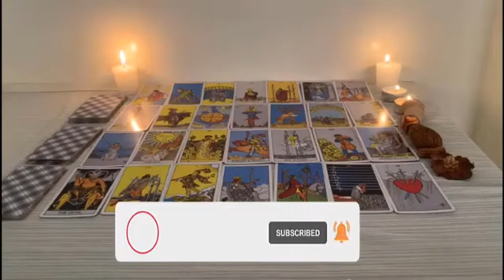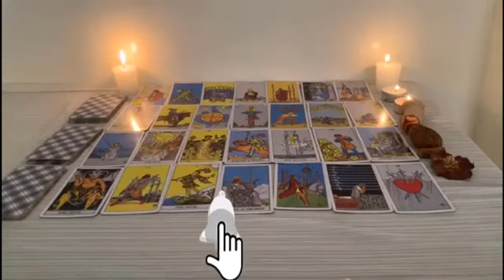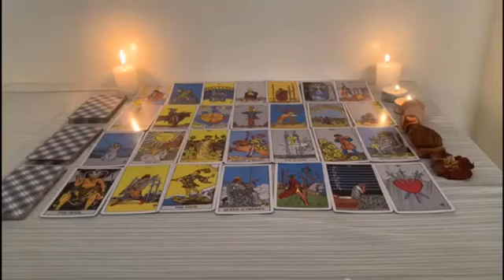VIRGO ♍️ TE DOY FECHA EXACTA 🚫ESTA LLAMADA TE HARA LLORA ❗️virgo AGOSTO